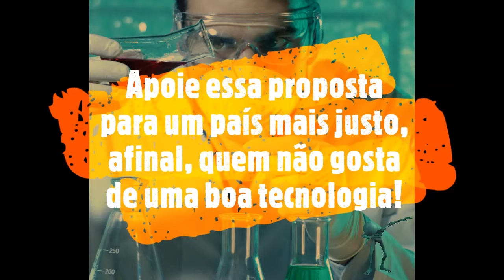Regulamentação da profissão de pesquisador acadêmico (consulta pública, ver link abaixo, 98% SIM)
Consulta pública: Regulamentação da profissão de pesquisador acadêmico.

Chegamos à 20.000, agora os políticos devem fazer sua parte, está bem claro que nós pesquisadores queremos mais respeito. Também somos parte da sociedade, também somos trabalhadores!
Regulamentação e inclusão da profissão de pesquisador acadêmico, executada por alunos de pós-graduações (mestrado e doutorado) e bolsistas diversos, que recebem bolsa para desenvolverem suas pesquisas, durante o período em que estiverem nelas, com todos os direitos trabalhistas assegurados por lei.

Durante o período em que mestrandos e doutorandos e bolsistas de iniciação científica, das universidades públicas e particulares, que recebem bolsas para desenvolverem suas pesquisas e gerar desenvolvimento ao país através dos órgãos fomentadores, ficam à margem dos direitos trabalhistas, tendo como consequência a desvalorização e não reconhecimento da classe como trabalhadores que são de fato.